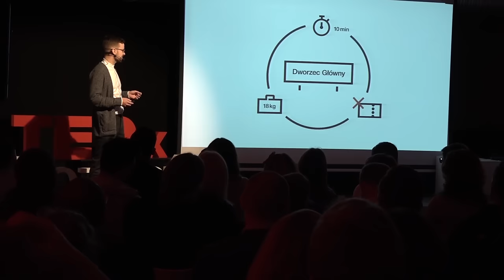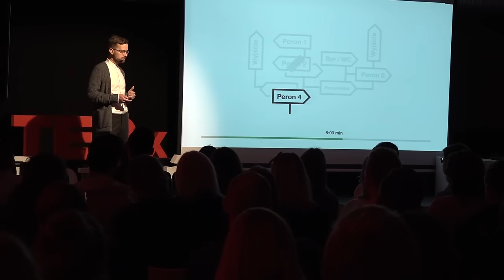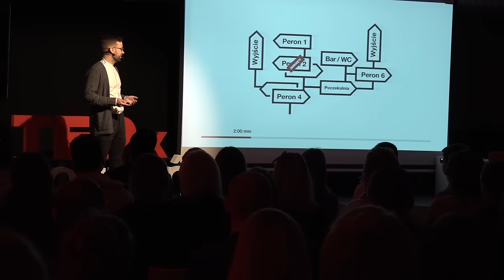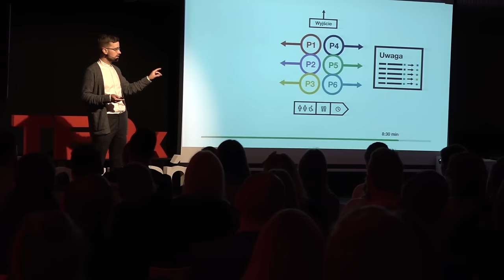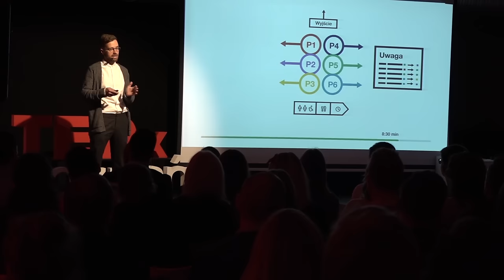W poszukiwaniu skutecznej komunikacji wizualnej | Tomasz Biskup | TEDxPoznan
"Jak spóźniłem się na pociąg, czyli w poszukiwaniu skutecznej komunikacji wizualnej"

W prelekcji Tomasz wskazuje pożądane kierunki rozwoju komunikacji wizualnej w Polsce i zachęca do przyjrzenia się uważniej dziedzinie, która bez regulacji, prowadzi do chaosu.

Tomasz indicates the desirable direction of development of visual communication in Poland and encourages take a closer look at the area that leads to chaos without regulation.

Dyrektor artystyczny, projektant grafiki, fotograf. 9 lat doświadczenia w branży kreatywnej. Twórca grafiki użytkowej z pasją do tworzenia znaków graficznych i wyrazistych języków komunikacji wizualnej. Współzałożyciel studia kreatywnego Harce. Jego prace były wyróżniane na portalach takich jak Behance, Branding Served, Siteinspire, Adweek Talent Gallery, Cargo Gallery oraz przedrukowywane w publikacjach m.in. w Polsce, UK, USA, HongKongu. Płetwonurek i podróżnik. Pasjonat herpetologii.

Art director, graphic designer and photographer with nine-year experience in the creative industry. The creator of graphic art with a passion for creating expressive language of visual communication. Co-founder of the creative studio Harce. His work has been distinguished, eg. on Behance, Branding Served, Siteinspire, Adweek Talent Gallery, Cargo Gallery and reprinted in Poland, UK, USA or Hong Kong. A scuba diver and traveler. Passionate about herpetology.